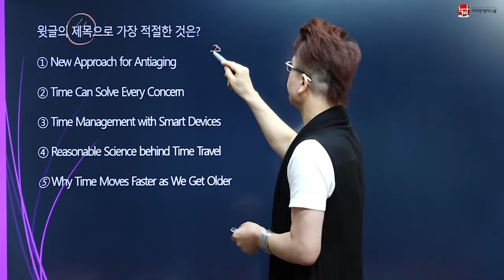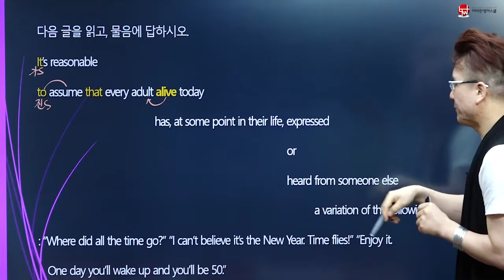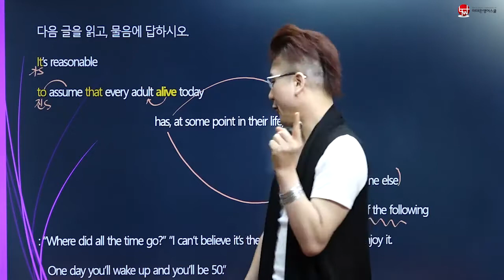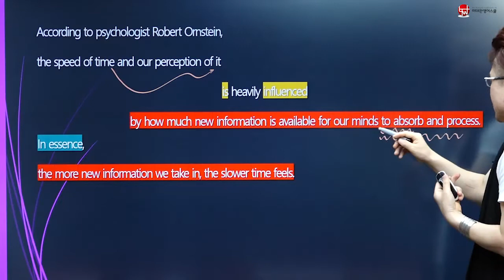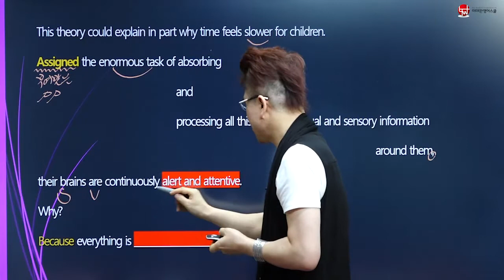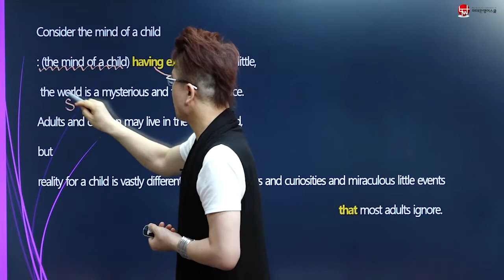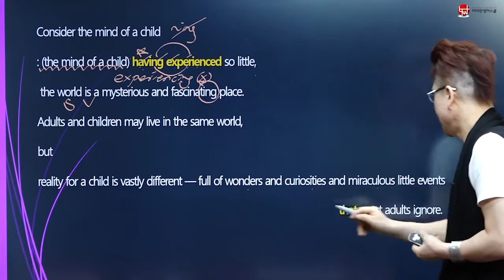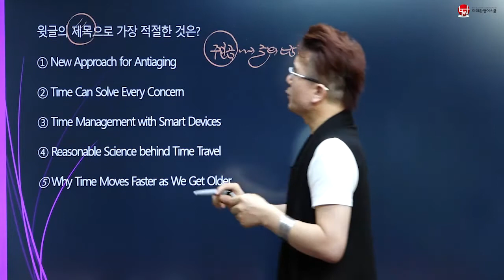2018년 9월 고1 영어모의고사 41~42번 [이태완영어스쿨]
에서 내신 자료 다운받으시고 만점 받으세요